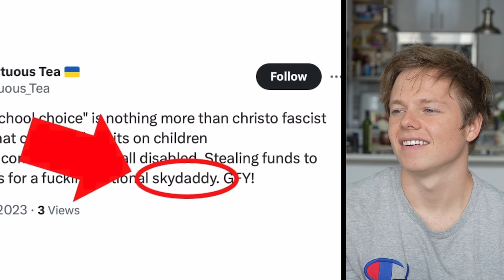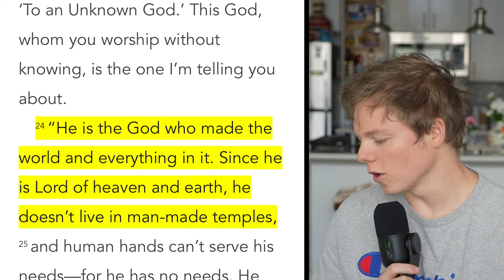Why Atheism Fails: Jordan Peterson Explains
Join me, Elijah, as we dive into a thought-provoking discussion featuring Jordan Peterson on "Why Atheism Fails." This video will challenge your perspectives and encourage you to grow closer to God. As a Christian content creator, I aim to engage with faith and culture, bringing you insights that inspire and uplift.

In this video, Dr. Peterson articulates why he believes there are no good arguments for atheism, highlighting the significance of faith and the existence of a Creator. His reflections on materialistic determinism reveal the limitations of a worldview that excludes God. We also discuss how atheism can often rely on manipulation tactics rather than solid arguments, and the importance of questioning these assumptions.

I hope you enjoy this exploration of faith and reason. Remember, God has a plan for each of us, and He longs to have a relationship with you. If you have doubts or are searching for answers, I encourage you to ask God to reveal His love to you. Acts 17:24 tells us that God, who created everything, desires a relationship with each of us.

CHAPTERS:
0:00 - Jordan Peterson Asked What's the Best Argument for Atheism
2:15 - Materialistic Determinism in Atheism
4:45 - Atheism and Manipulation Tactic